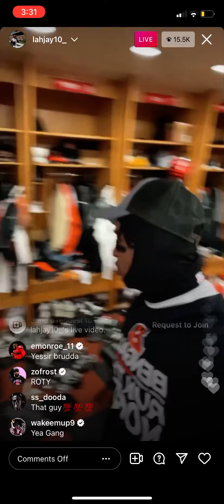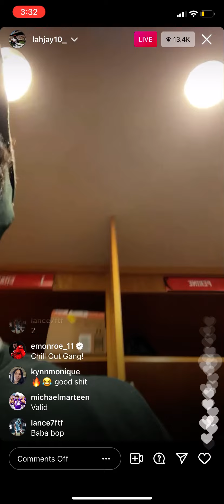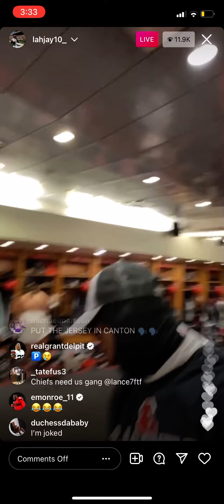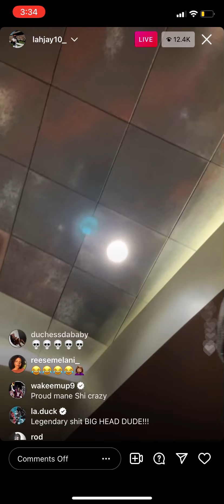Ja’Marr Chase Getting Lit On IG Live After Bengals Clinched Playoffs